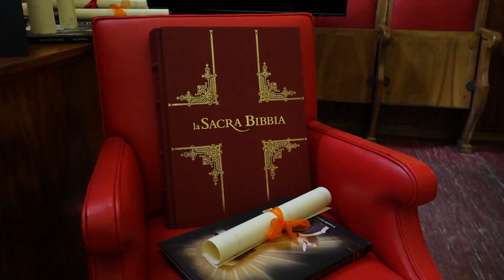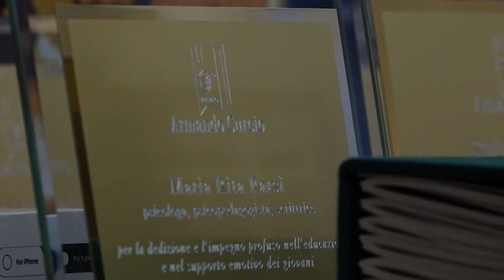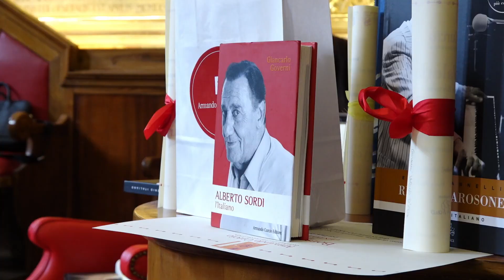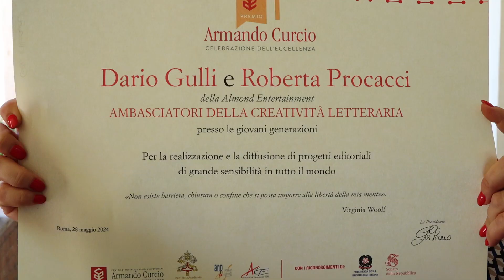2024 05 28 premio Armando Curcio Editore Roma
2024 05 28 premio Armando Curcio Editore Roma